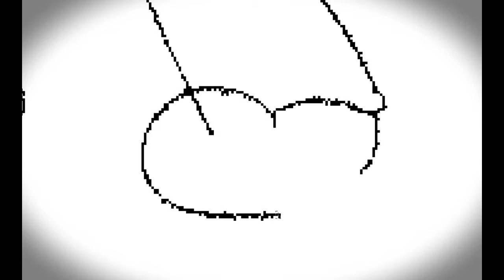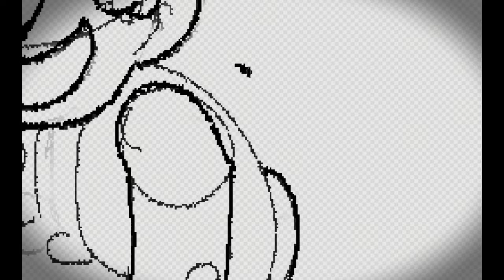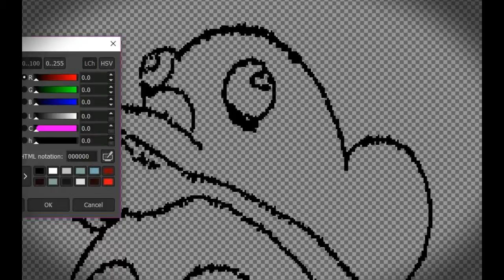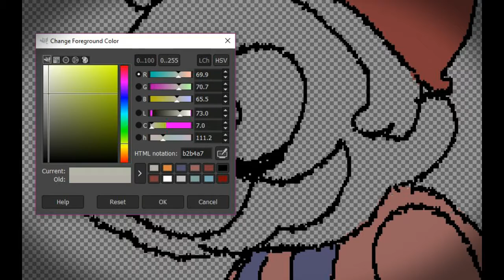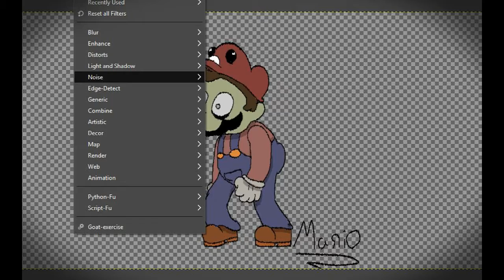Mario is a Zombie now? - Let's Draw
A speed paint to fill the gap as I record the new reviews, I apologise for the looping audio track, in future uploads, I will change the track as it progresses.